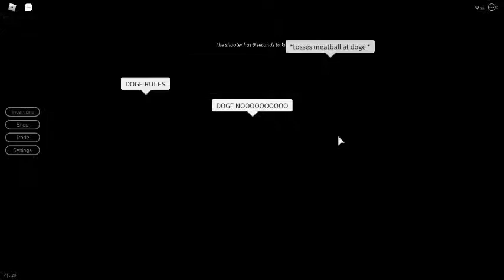How mafia is having dinner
check out my supreme I don't know what page on uh Roblox
 yeah